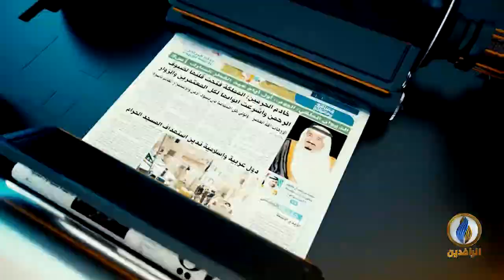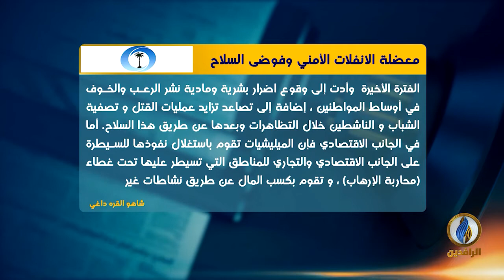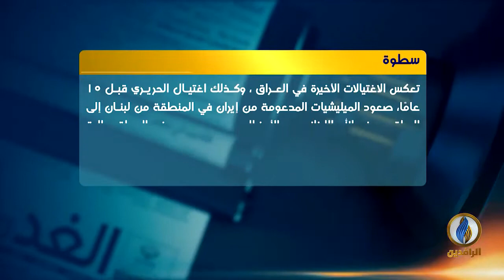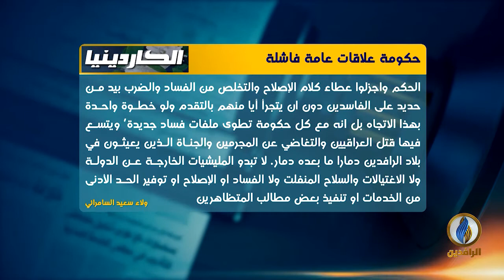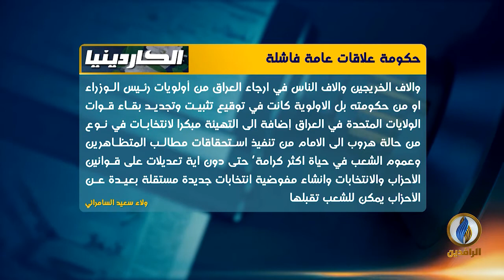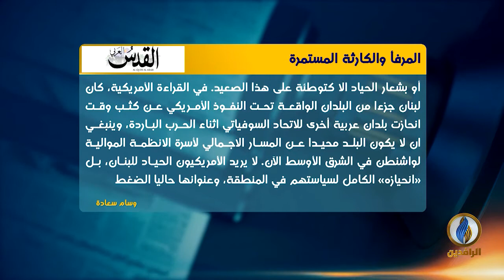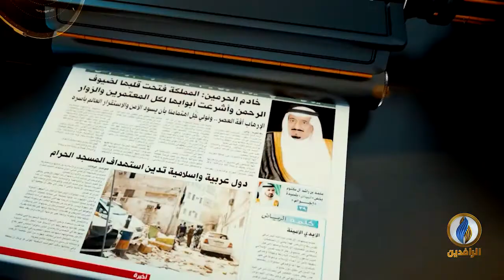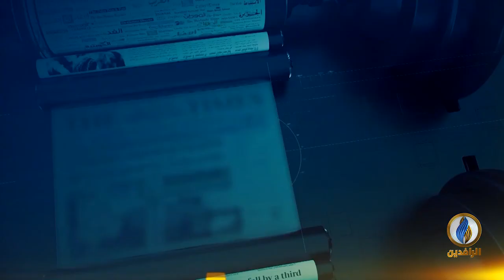صدى_الأقلام | 14 - 09 - 2020